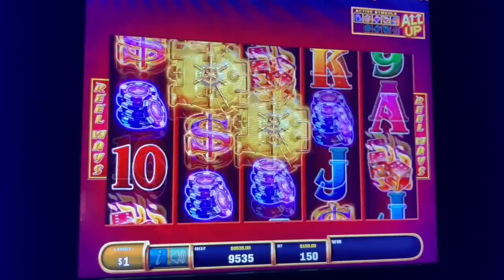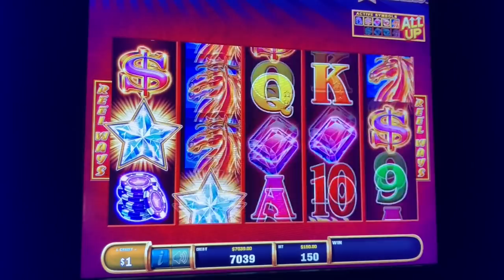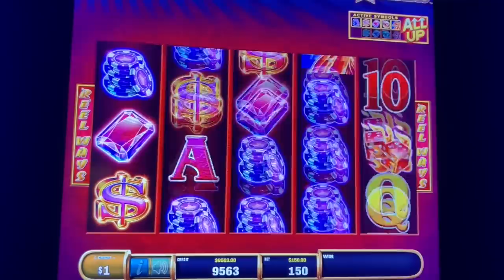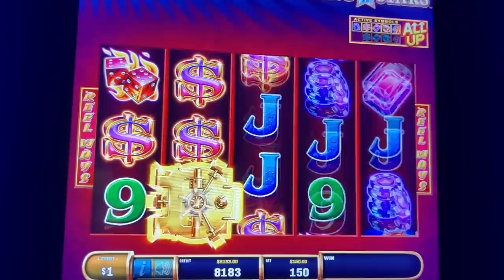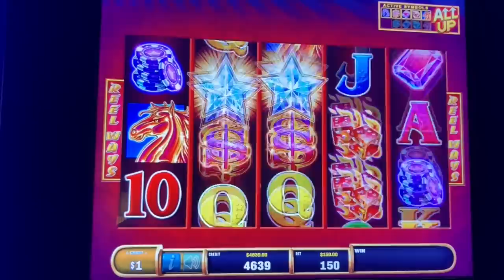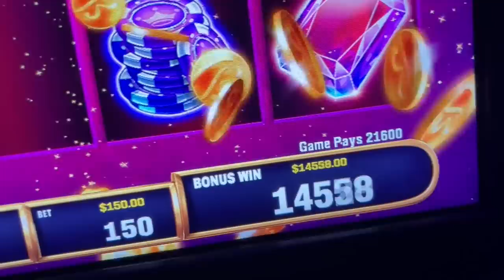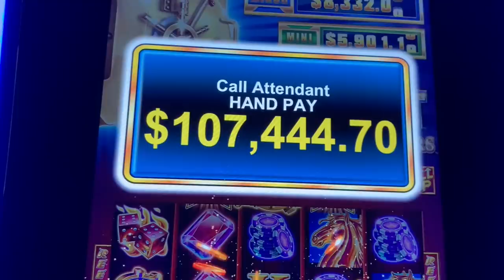MONSTER JACKPOT WIN ON JACKPOT VAULT ★ SPARKLING DIAMONDS SLOT MACHINE ➜ HIGH LIMIT MASSIVE WIN!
WELCOME